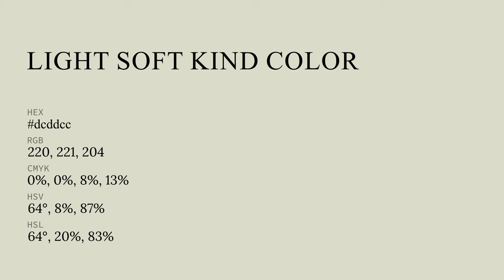Light Soft Kind color dcddcc hex color - Green color - Cool color dcddcc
What color is Light Soft Kind ? dcddcc hex color - Green color - Cool color dcddcc

Hex dcddcc Color Code is also known as Light Soft Kind color.

Hex dcddcc Color code in RGB color code model is created after adding 86.27% red color, 86.67% green color and 80.00% blue color.
Hex dcddcc Color code in CMYK color (process color) code model is generated after subtraction of 0% cyan, 0% magenta, 7% yellow and 13% black.